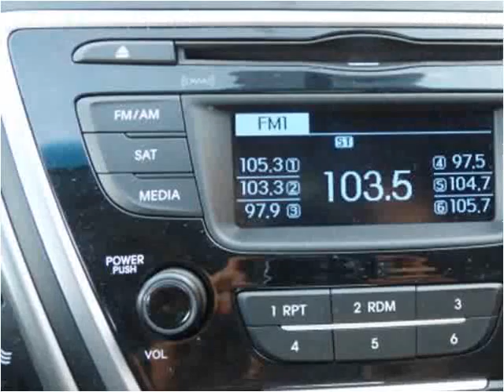2015 Hyundai Elantra Used Cars Chicago, Burbank IL